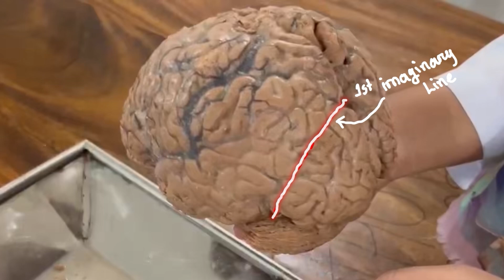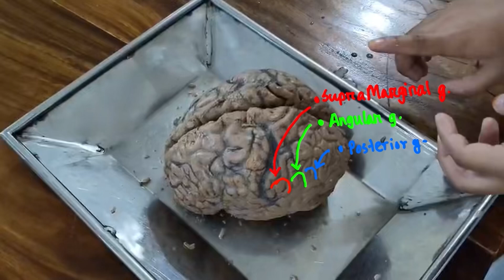Cerebrum Demo in Bangla || Human Brain || Human Anatomy || MBBS